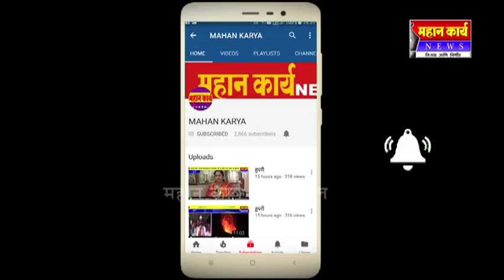सहाय्यक पोलिस निरिक्षक समीर गायकवाड यांनी केले ध्वजारोहन